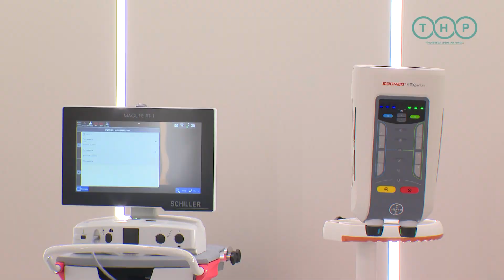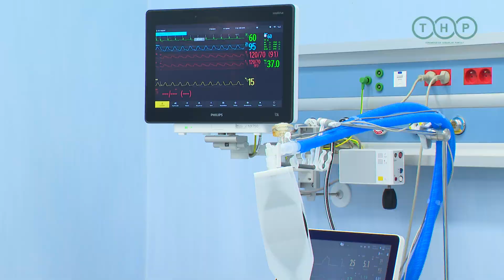Герой Аркадаг открыл уникальный медицинский центр в Туркменистане